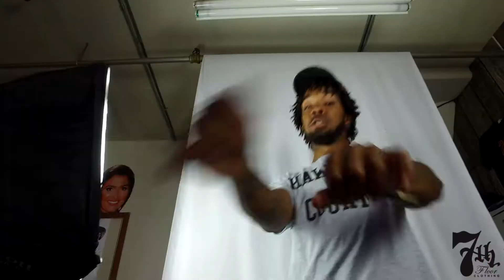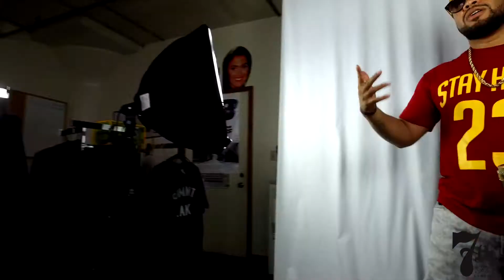Fredo (feat. Freeze Clark & Nicky So Tatted) "Permit" 4K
Presented By 7th Floor Clothing
Prod. Fredo